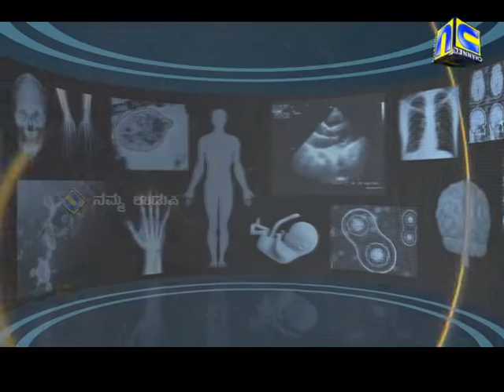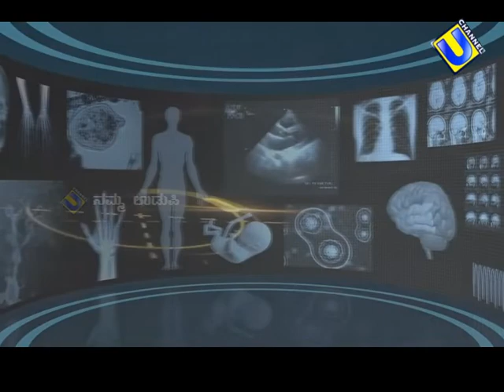ಆರೋಗ್ಯ ವಾಹಿನಿ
ಡಾ| ಅರ್ಜುನ್ ಬಲ್ಲಾಳ್, ಎಂ.ಬಿ.ಬಿ.ಎಸ್, ಎಂ.ಎಸ್(ಎಲುಬು ಮತ್ತು ಕೀಲು ತಜ್ಞರು)
ಬಲ್ಲಾಳ್ ಹೆಲ್ತ್ ಕೇರ್, ಸಂತೆಕಟ್ಟೆ